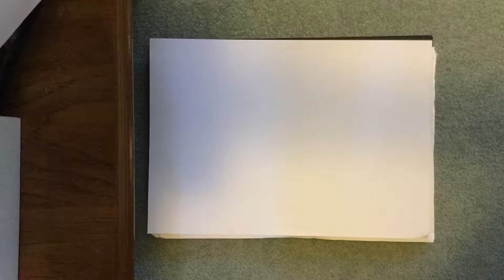Kayan's Speed Drawing #2 (Ferrari LaFerrari)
Today in kayan's speed drawing #2 I will be drawing a sports car ( a Ferrari LaFerrari to be precise).